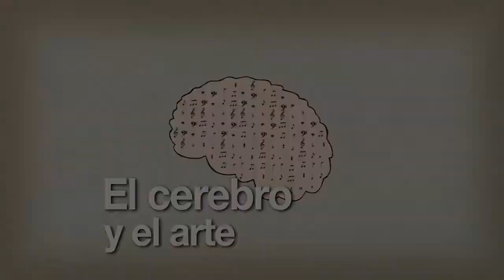El cerebro y el arte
Esteban Moctezuma entrevista esta noche al doctor Francisco Fernández de Miguel,  neurocientífico del Centro de Ciencias de la Complejidad de la UNAM sobre las investigaciones que muestran cómo reacciona el cerebro ante las obras de arte y su importancia para lograr un mejor desarrollo personal y social.